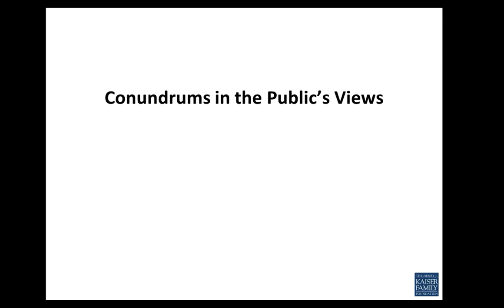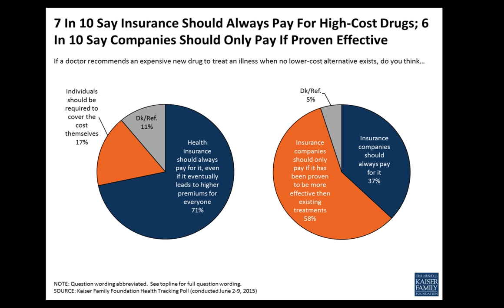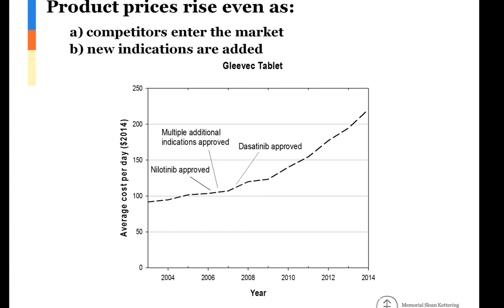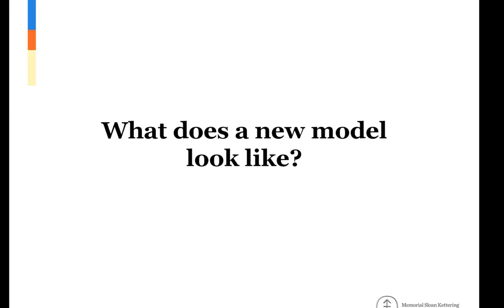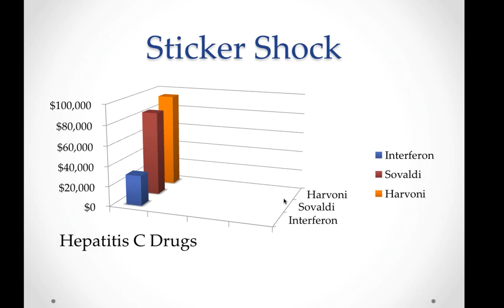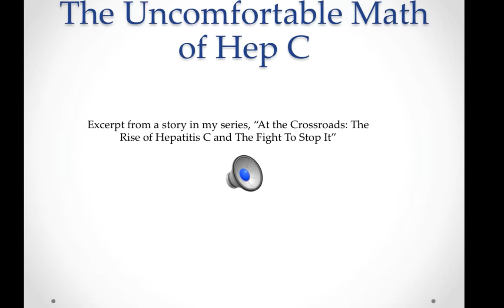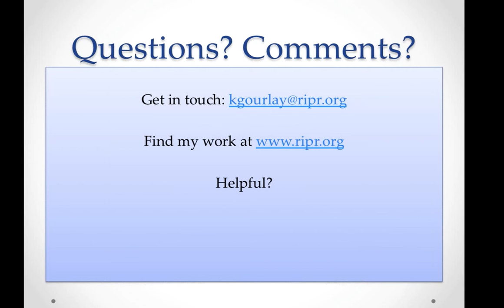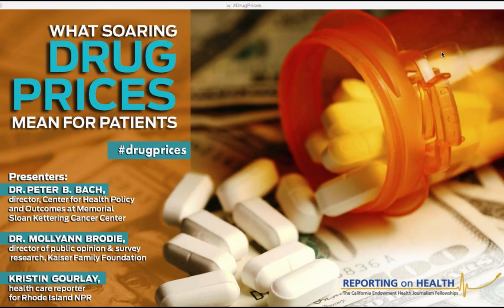Webinar: What Soaring Drug Prices Mean for Patients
Concerns over soaring drug prices have grown in recent months, and doctors have become increasingly outspoken about the extremely high prices of drugs used to treat diseases such as cancer, hepatitis C and cystic fibrosis. Meanwhile, a handful of states have introduced legislation in a bid to force drug makers to justify their prices. This webinar will offer insights into what’s driving the price increases, explain how these costs impact patients and consumers, and suggest ways in which journalists can cover this evolving story.